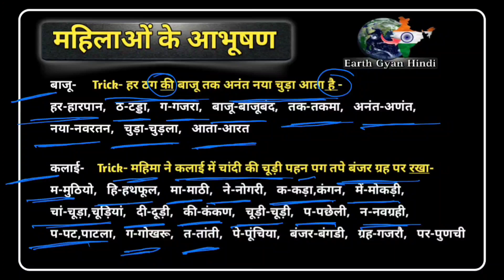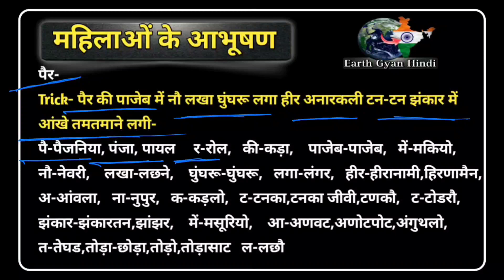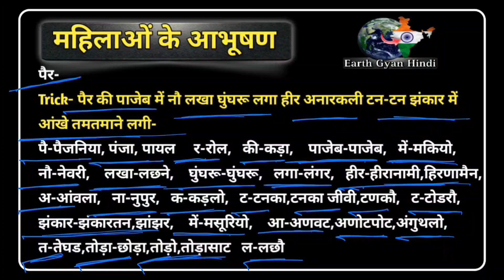महिलाओं के आभूषण ट्रिक्स से | Mahilaon ke Aabhushan | केवल एक बार देखो_इसलिए यहां देखो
धन्यवाद